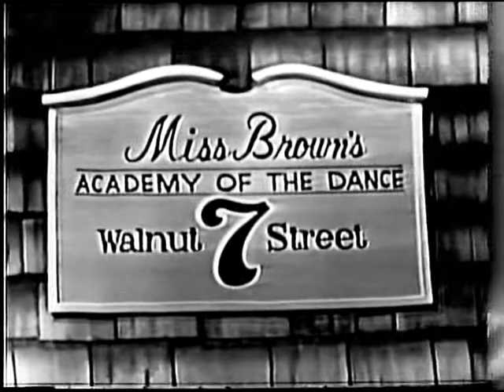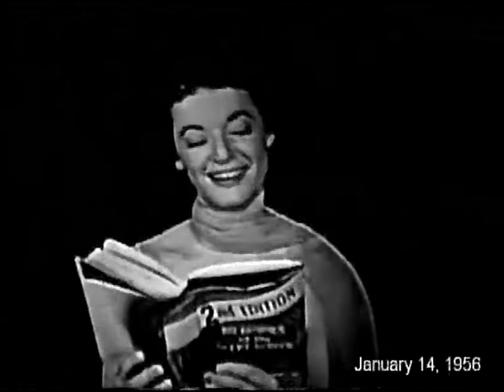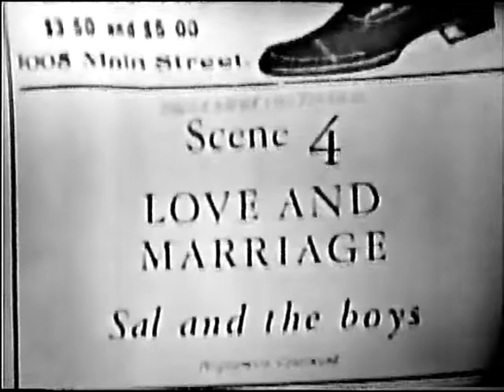Gisele MacKenzie: Songs from Your Hit Parade #7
Gisele MacKenzie was the most versatile performer on television in the 1950's and 1960's.  This compilation of performances from NBC-TV's live network program, Your Hit Parade, proves that as Gisele sings the top songs along with some extras:
Love Me Tender:  this Elvis Presley hit find Gisele on a sleigh ride
    with her beau.
Dance with Me Henry:  here Gisele exhibits her fine flare from
    comedy, which she developed with her mentor, Jack Benny,
    as she plays an obnoxious little girl at a dance.
It's a Lovely Day Today:  Gisele does justice to this Hit Parade Extra
    as she dances around the May Pole to welcome spring.
Memories Are Made of This finds Gisele leading a troupe of silent
    screen stars.
Love and Marriage is used to present a mustache clad Gisele
    leading a group of cowpokes.
Green Door:  Gisele uses many disguises to try and get behind the
    mysterious green door, including an American lady spy deceiving
    the Nazis.